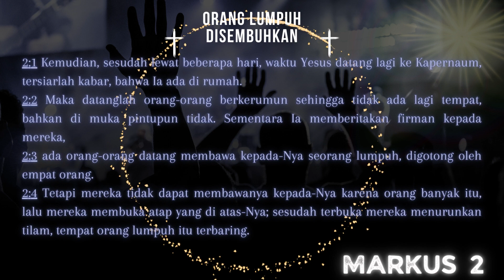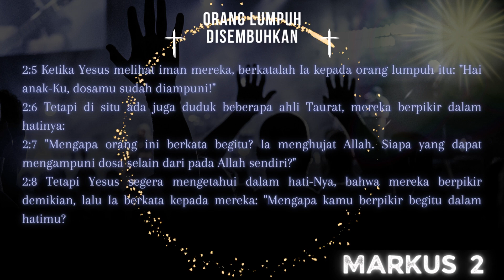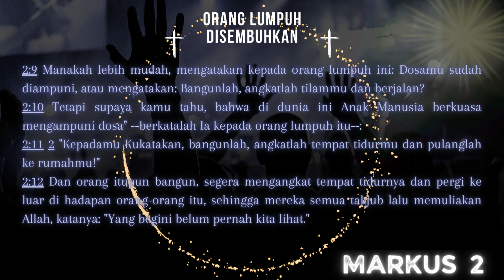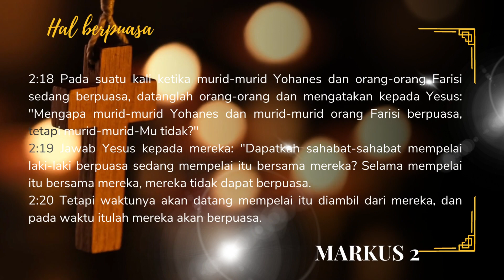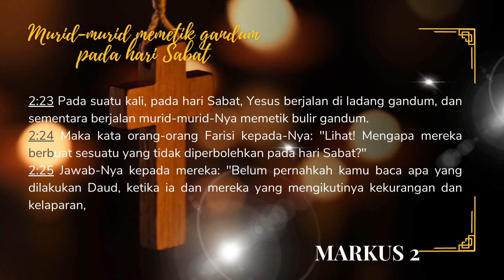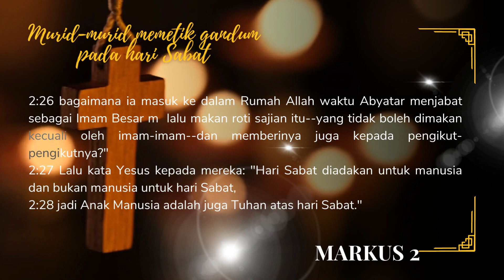Alkitab Firman Tuhan ----- MARKUS 2 -----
Alkitab Perjanjian Baru
Firman Tuhan ini bisa menemani aktifitas saudara terkasih setiap waktu.